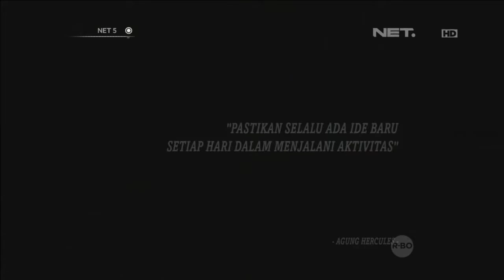Inspirasi Pagi oleh Agung Hercules -NET5